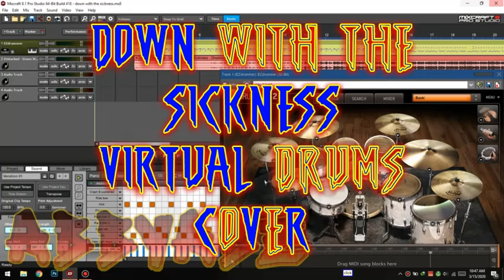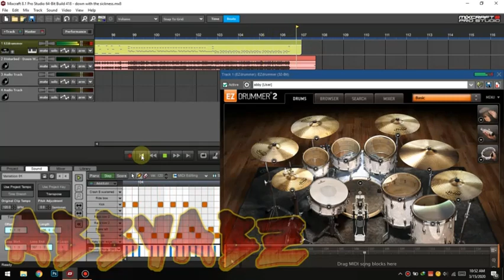DOWN WITH THE SICKNESS by: ABBYABZ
A 14yrs. quadriplegic guy with a talent that wants to pursue his dreams of becoming a drummer despite in his situation. Bed reddin. A respirator machine dependent. (in short naka life support na ako)

Quadriplegic - a person affected by paralysis of all four limbs. Due to spinal cord injury, by horrific incident. The severity of the condition depends on both the level at which the spinal cord is injured and the extent of the injury. An individual with an injury at C1 (the highest cervical vertebra, at the base of the skull) will probably lose function from the neck down and be ventilator-dependent.

**Copyright Statement** This video is not intended to infringe any copyright laws in any way. This is for the sole purpose of entertainment; no profit is gained from this. **Copyright  Statement**